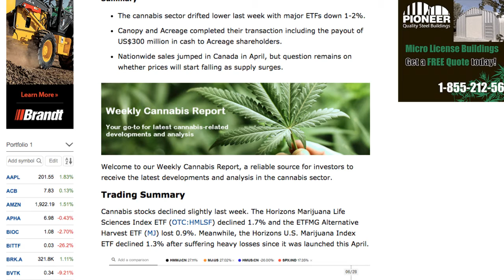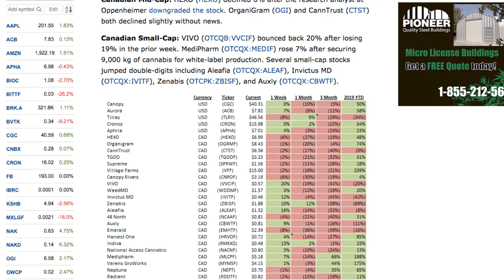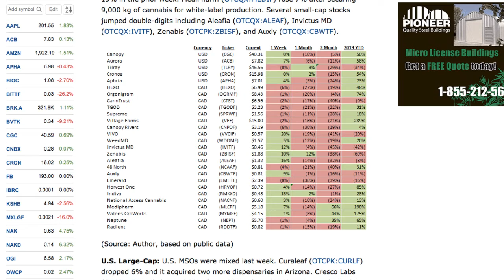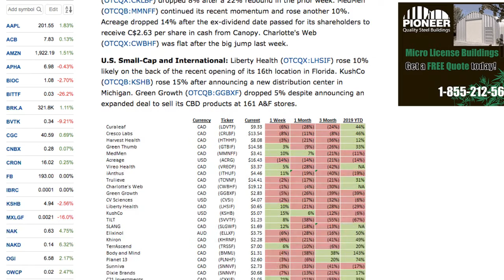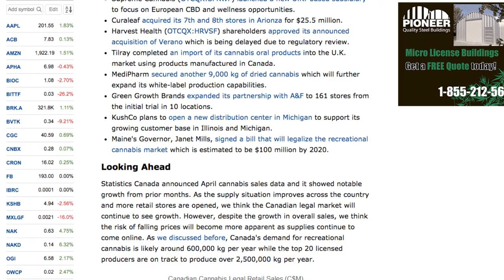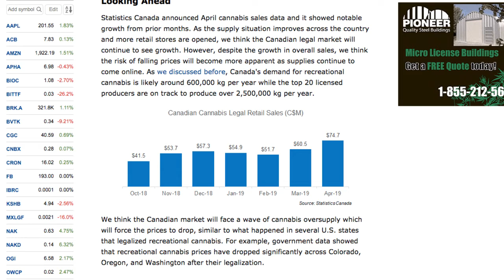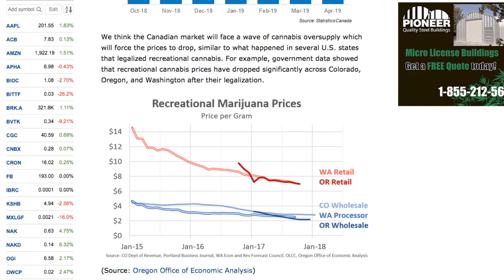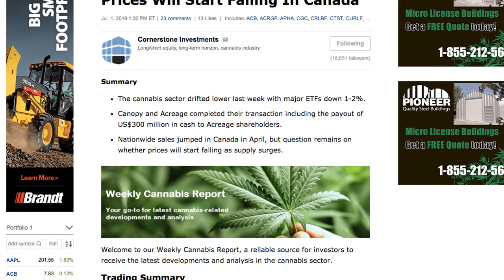Cannabis Stocks Decline in June 2.2% for the 3rd month in a row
Cannabis Stocks Decline in June 2.2% for the 3rd month in a row - RICH TV LIVE - JULY 1, 2019 - Cannabis stocks declined slightly last week. The Horizons Marijuana Life Sciences Index ETF (OTC:HMLSF) declined 1.7% and the ETFMG Alternative Harvest ETF (MJ) lost 0.9%. Meanwhile, the Horizons U.S. Marijuana Index ETF declined 1.3% after suffering heavy losses since it was launched this April. Canadian Large-Cap: Canopy (CGC) was flat after completing its transaction to acquire Acreage (OTCQX:ACRGF) upon the U.S. legalization. Aurora (ACB) gained 7% and it signed a definitive agreement to acquire Hempco (OTC:HMPPF). Tilray (TLRY) gave back some of its 29% gains in the prior week. We discussed Aphria (APHA) last week and why we think its valuation is attractive.

Canadian Mid-Cap: HEXO (HEXO) declined 6% after the research analyst at Oppenheimer downgraded the stock. OrganiGram (OGI) and CannTrust (CTST) both declined slightly without news.

Canadian Small-Cap: VIVO (OTCQB:VVCIF) bounced back 20% after losing 19% in the prior week. MediPharm (OTCQX:MEDIF) rose 7% after securing 9,000 kg of cannabis for white-label production. Several small-cap stocks jumped double-digits including Aleafia (OTCQX:ALEAF), Invictus MD (OTCQX:IVITF), Zenabis (OTCPK:ZBISF), and Auxly (OTCQX:CBWTF).

U.S. Large-Cap: U.S. MSOs were mixed last week. Curaleaf (OTCPK:CURLF) dropped 6% and it acquired two more dispensaries in Arizona. Cresco Labs (OTCQX:CRLBF) dropped 8% after a 22% rebound in the prior week. MedMen (OTCQB:MMNFF) continued its recent momentum and rose another 10%. Acreage dropped 14% after the ex-dividend date passed for its shareholders to receive C$2.63 per share in cash from Canopy. Charlotte's Web (OTCQX:CWBHF) was flat after the big jump last week.

U.S. Small-Cap and International: Liberty Health (OTCQX:LHSIF) rose 10% likely on the back of the recent opening of its 16th location in Florida. KushCo (OTCQB:KSHB) rose 15% after announcing a new distribution center in Michigan. Green Growth (OTCQB:GGBXF) dropped 5% despite announcing an expanded deal to sell its CBD products at 161 A&F stores.

THANKS TO SEEKING ALPHA FOR THIS ARTICLE

list=PLiBGEhbXkQPCHTZsUlx-GxSGgsCLUSKJO